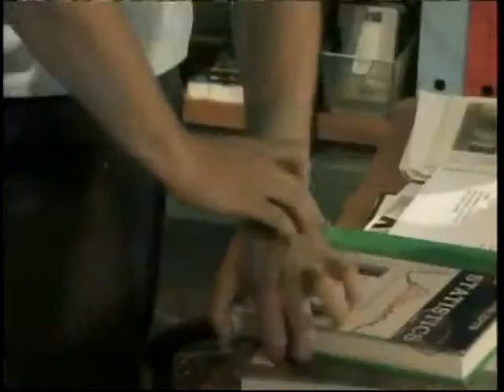Never Meant to Be (Luke and Noah Video) With Lyrics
A video I made for Luke and Noah from As The World Turns using the song Never Meant to Be by Samantha Mumba. Thanks to the sites that i got the videos and pics from!

Lyrics:

I remember when I still
believed the things you said
Never would have thought that
this would come to an end
How was I to know that you had
Another Someone Else

I recall the days I loved
you in a million ways
Suddenly You and me
From friends to History
I realised that my trust ain't
coming back no more

Cos My Love For You
Will Always Last Eternally
Now I'm In My Heart
I loved you from the start
Baby it's Hard To Believe
That You and I were never meant to be

Does anybody know this feeling of despair
When you really love someone
When You really care
it's hard to walk away
When I really wanna stay with you
Does anybody know it tears you up inside
When you tried to decide
Between what's wrong and right
Gotta know for sure
That my love aint coming back no more

Ohhhh Oh